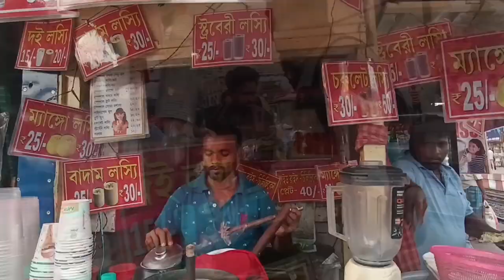বারাসাত কাপাচ্ছে..!এখন বাপি দা মাত্র ৫০/-😱 কলাপাতায় চিকেন বিরিয়ানি ডিম দিয়ে😳..!@ThebBongGirls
বারাসাত কাপাছে..!এখন বাপি দা মাত্র ৫০/-😱 কলাপাতায় চিকেনবিরিয়ানি ডিম দিয়ে😳..!

address👇
Barasat Station 4&5 No Platform 😱😳. !!😳